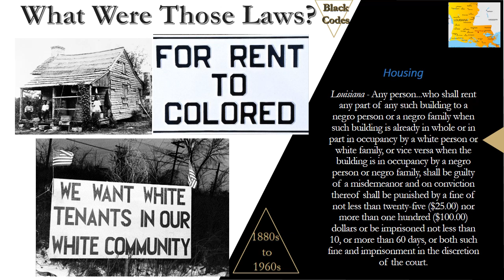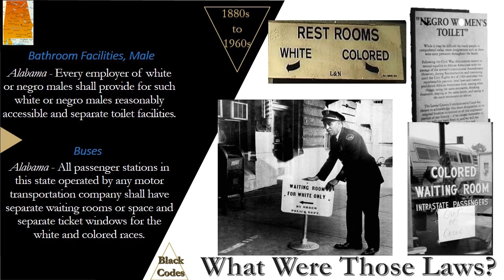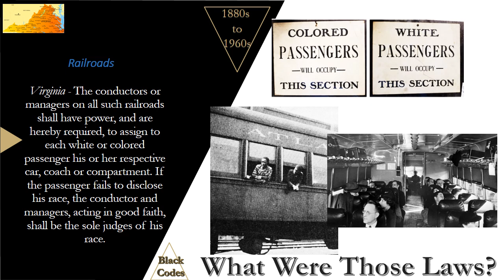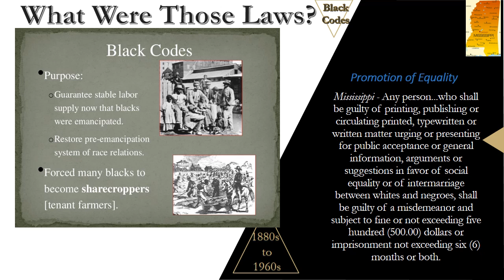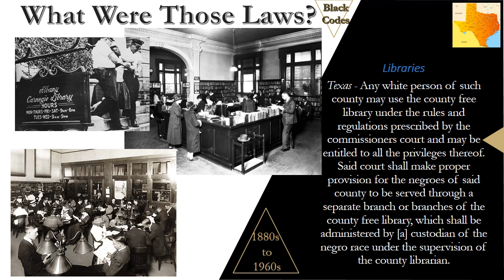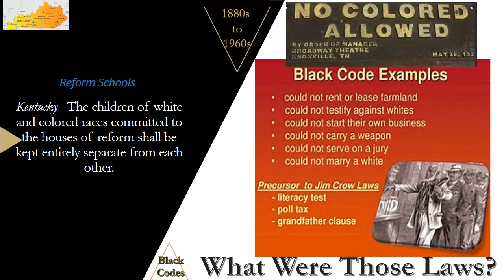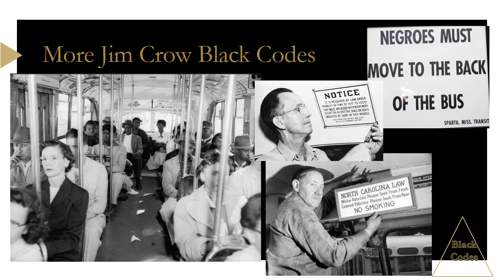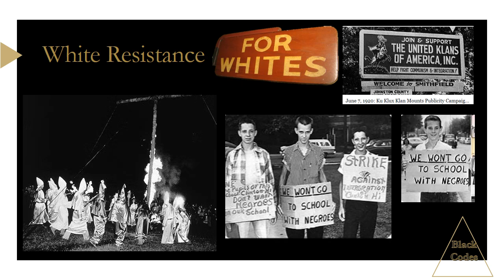Black Codes Illustrated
2024 when American equality is achieved without affirmative action, DEI or other centuries-long disadvantages. At least that is what we hear in the mainstream media. No need for reparations for descendants of slavery. Merit on an equal footing with recent immigrants is FAIR. Take another look at Black Codes, racial discrimination, Jim Crow and systemic handicaps endured by Black Americans.